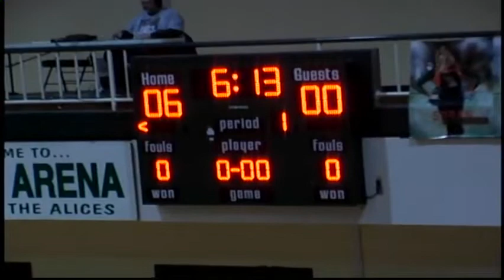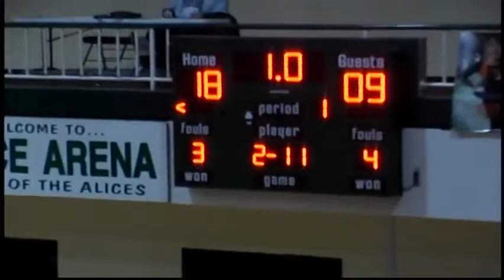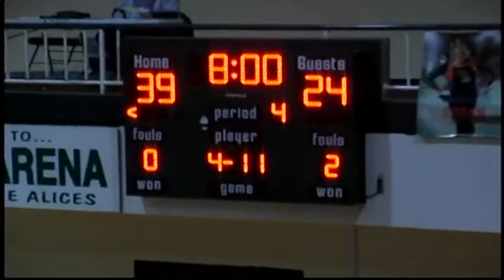Vincennes Lincoln Lady Alices Basketball vs Northview Holiday Tournament December 23rd, 2016